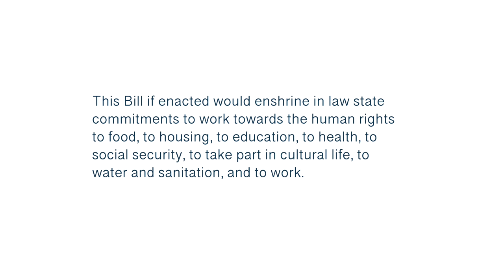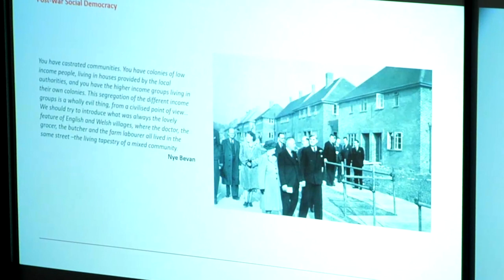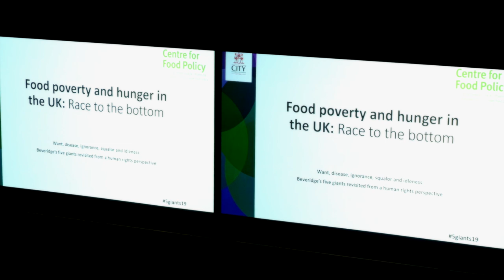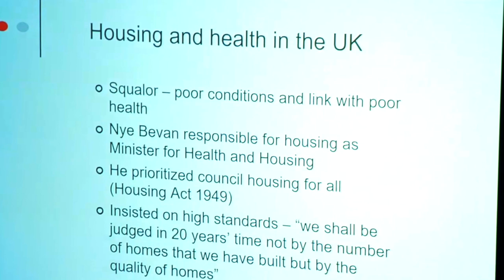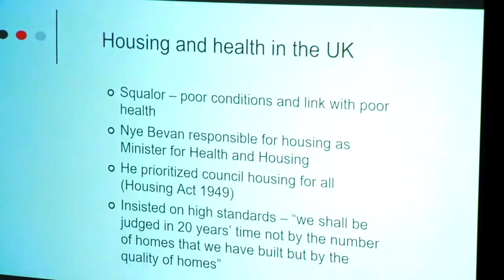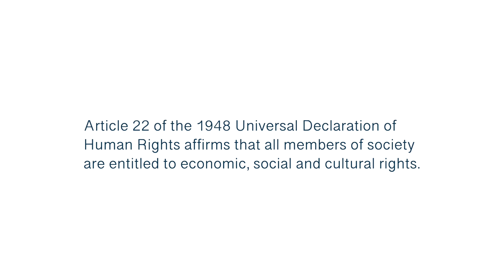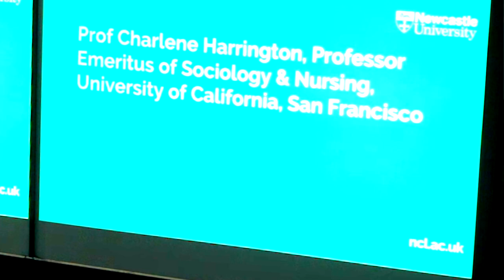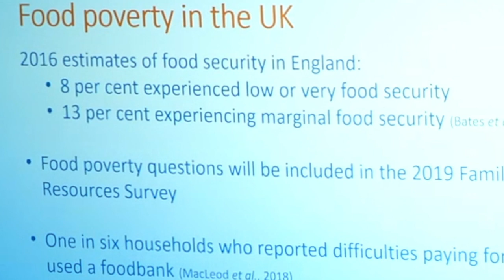Five giants - establishing economic, social & cultural rights in the UK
In April 2019 Newcastle University hosted a conference on 'the Five Giants' bringing together the perspectives of public health and human rights scholars with statements of lived experience in austerity Britain. The conference aimed to build support for a draft bill on economic, cultural, and social rights, which for the first time would enshrine in UK law the rights to food, housing, education, and health. This film provides an introduction to the conference and the issues it covered.